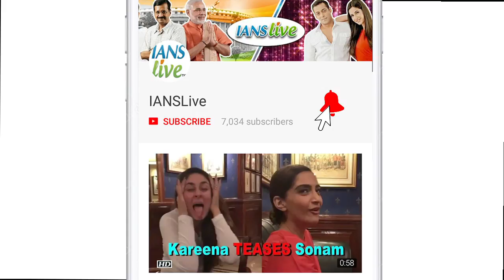“October” Changed me as a Human Being : Varun Dhawan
Actor Varun Dhawan says Shoojit Sircar's "October" has given him a chance to do something "different" after a long time and that it was a life-changing experience for him. The shoot of "October" was wrapped up in Manali ahead of schedule. October" is a slice-of-life drama which also features model Banita Sandhu. It will release on April 13 next year.